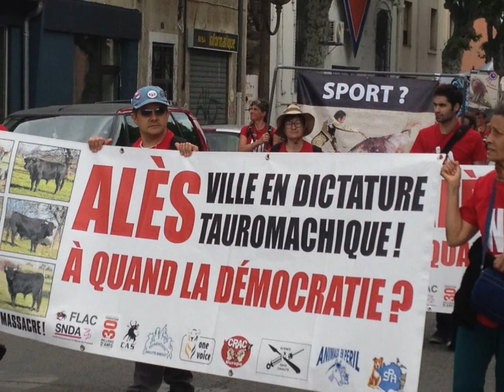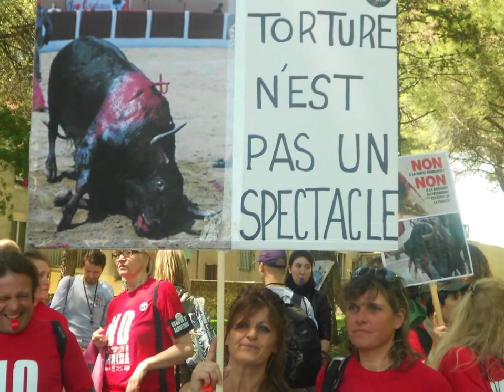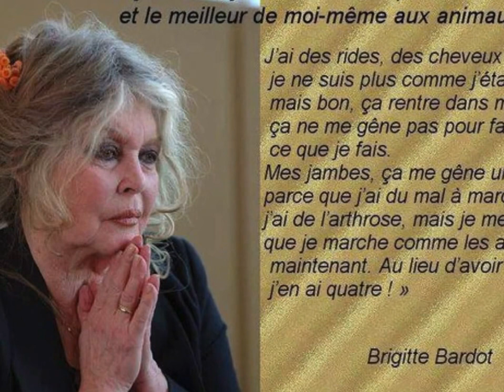MARCHE FUNEBRE ARLES MANIFESTATION STATIQUE ET PACIFIQUE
Tractage à Alès pendant la féria, 4-6 mai 2016 - CRAC Europe
Évidemment le CRAC et d'autres co-participent

Marche Funèbre; Katherine Bourliascos: "Chers tous, Je viens de rentrer fracassée des 3 manifs d'Alès, épuisantes mais HISTORIQUES.
Nous avons trouvé une ville en état de siège: police municipale renforcée, police nationale, CRS ( les durs des durs) avec gilets pare- balles,casques et matraques, sans compter les policiers en civil. Dix fois plus de moyens qu'un banal déplacement présidentiel, c'est flatteur (à son arrivée, chaque bus de manifestants retardé par des consignes interdiction de se rendre aux arènes et dans la féria!, distribution par les flics de plan de ville avec les zones interdites, escorté par des motards devant, derrière , suivie par des voitures girophares) Jamais vu ça en 15 ans de manifs anticorrida.
Il est vrai que la tension était palpable et que les autorités étaient sur les dents. Les organisateurs se sont vus refuser les parcours accordés et il a fallu renégocier pour rester en ville!
Le message délivré a été asséné par haut- parleur au long de ces 2 jours, par Garrigues juché sur une camionnette roulante: ce seront les dernières corridas à Alès .
On en a assez que le petit monde de l' aficion fasse la loi, triche, mente et manipule à loisir sous le regard complaisant ou indifférent des élus locaux et nationaux .On en a assez même de la tiédeur des élus abolitionnistes.
On en a surtout assez qu'on se foute de nous et de voir le droit démocratique continuellement bafoué."

Requiem In D Minor - Requiem Aeternam-Extreme Music - Mozart, Wolfgang Amadeus